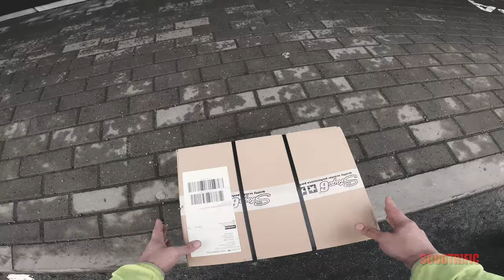Aprilia SX50 Factory - Stuff from Germany and HandGuards Swap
by Scootrific

Machine: Aprilia SX 50 Factory

Specs:
Engine: Derbi with Malossi 80cc cylinder kit
2-stroke, Liquid Cooled
17,5mm carburetor,
Power: 2.2 kW+ (unknown)
Giannelli exhaust

Gears: 6 speed manual
Brakes (front): Ø300 mm disc;
Rakes (back): Ø180 mm disc

Wheels (front): 110/80x17" with Michelin tires
Wheels (back): 130/70x17" with Michelin tires
seat height: 830 mm
Fuel tank: 7 L (+ extra 2 L)
Colours: Factory